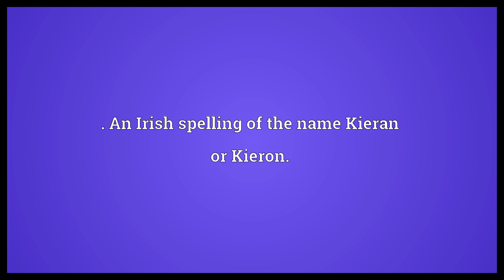Keiran Meaning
Video shows what Keiran means. . An Irish spelling of the name Kieran or Kieron..  Keiran Meaning. How to pronounce, definition audio dictionary. How to say Keiran. Powered by MaryTTS, Wiktionary